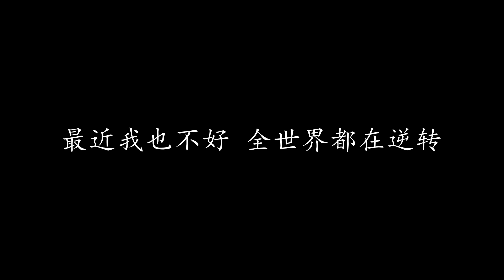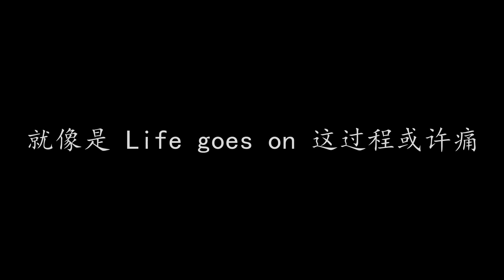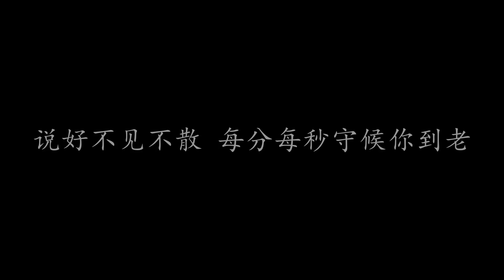加油 林俊杰 feat MC HOTDOG (歌词版)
加油 林俊杰 feat MC HOTDOG

最近你好吗 少了一点微笑
说的话有点少
最近我也不好 全世界都在逆转
人开始反向思考

发现你爱的人到处跑
昨晚刚升职 今天被炒
莫名其妙 谁会知道
是不是上天开的玩笑
地震时 你想和谁拥抱
什么是生命中的美好
轻易放掉 却不知道
幸福就在下一个转角

说一声加油 一切更美好
所有的悲伤 请往边靠
曾经流过的泪 湿了伤口就让
阳光晒干而褪
这一种加油 人人都需要
手牵手我们一起赛跑
说好不见不散 每分每秒守候你到老

The beat goes on 时间它一直走
就像是 Life goes on 这过程或许痛
不管顺流或逆流 你总得抬起头
让我们一起走 走过艰难和困惑

关关是难关 但我们关关过
雨后天晴的阳光在天空闪闪烁
出现了彩虹 忽然间我们才懂
如果这是一场马拉松 那我们一起加油